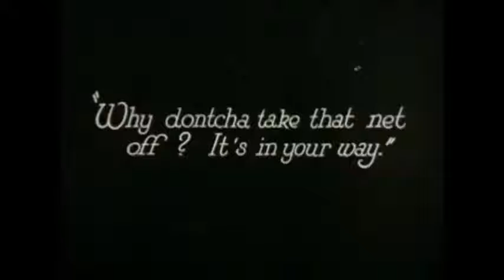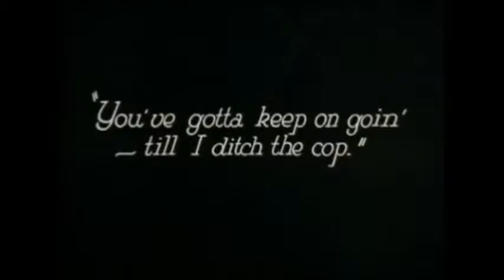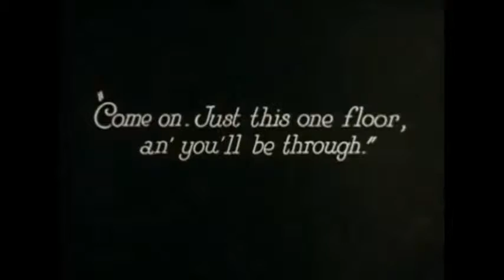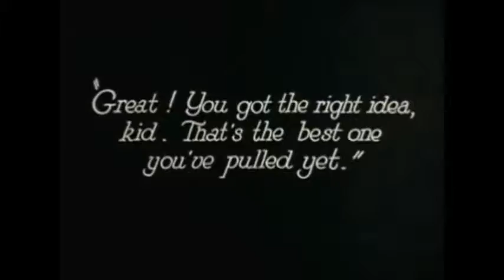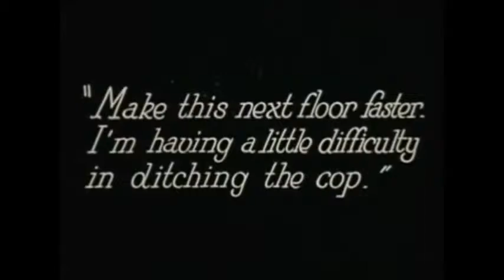Vienna Circle - Dreams Presage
Song: Vienna Circle - Silhouette Moon - Dreams Presage

Video: Safety last (1923)